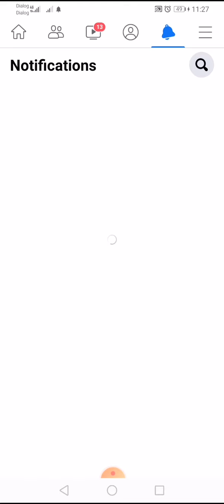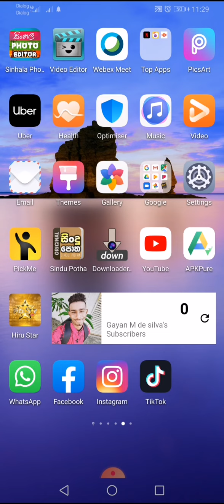whatsapp එකට fb එකට instagram එකට මොකද උනේ ඒ දේවල් නිසා msg කරන්න බැරි එකට මෙන්න විසදුම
whatsapp එකට fb එකට instagram එකට මොකද උනේ ඒ දේවල් වලට ගන්න පුළුවන් පොඩි පියවරක් දැන් ම බලන්න